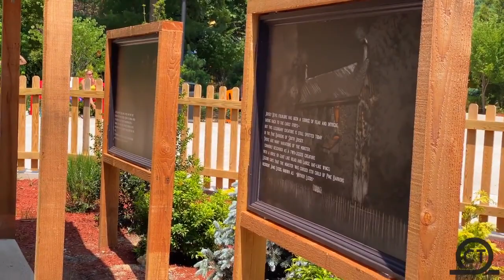Jersey Devil Coaster | Ride Six Flags Great Adventure | 4K60FPS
The Jersey Devil Coaster is a single-rail roller coaster located at Six Flags Great Adventure in Jackson Township, New Jersey. The roller coaster was built by Rocky Mountain Construction (RMC). It is themed to the Jersey Devil, a mythical creature rumored to live in the New Jersey Pine Barrens. The roller coaster is 3,000 feet (910 m) long and contains a 130-foot (40 m)-tall lift hill and three inversions. The Jersey Devil Coaster uses four trains, each containing 12 seats, which achieve a maximum speed of 58 miles per hour (93 km/h).